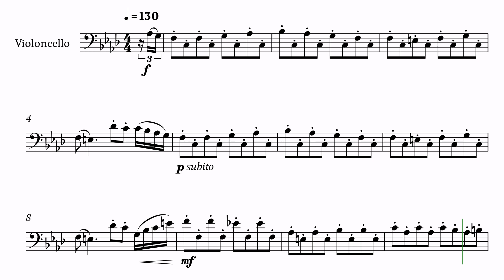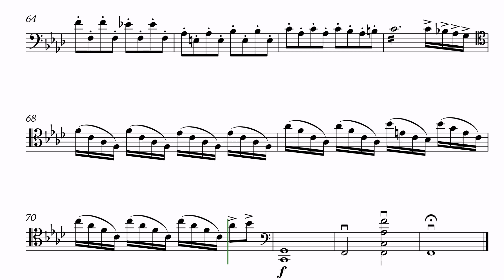Paint it black for Cello (Intermediate Advanced) - Sheet Music from Wednesday